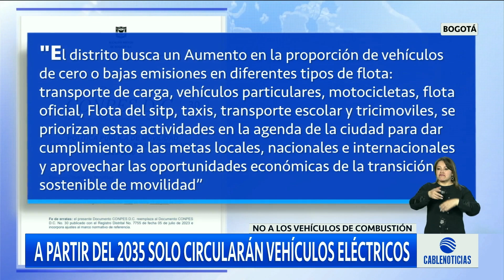Prohibirán vehículos a gasolina y diesel desde 2035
Los vehículos que funcionan con gasolina y diésel serán prohibidos desde el 2035. Buscan que la mayoría de transportes sean de bajas emisiones.